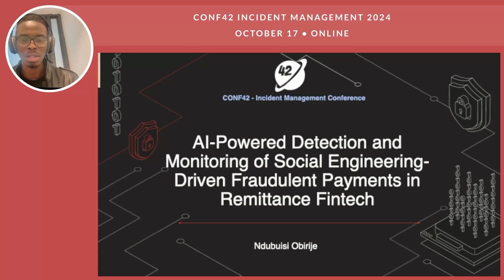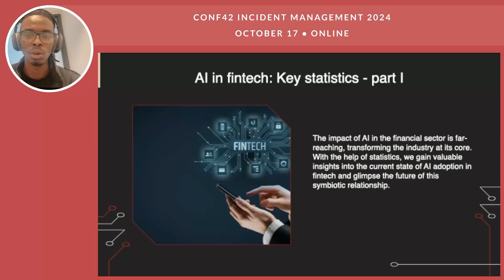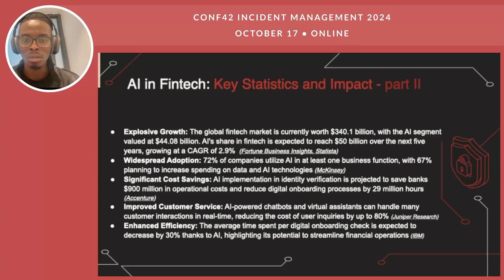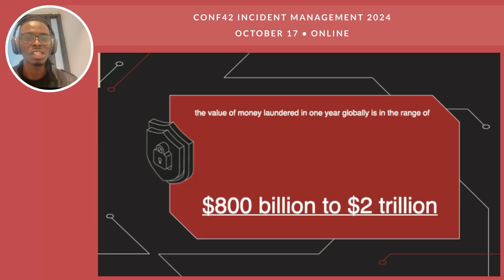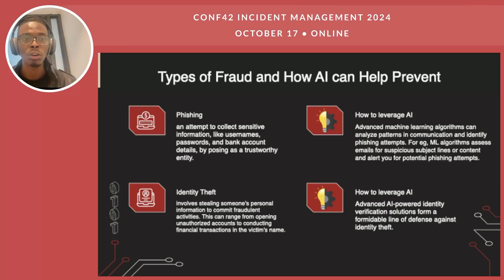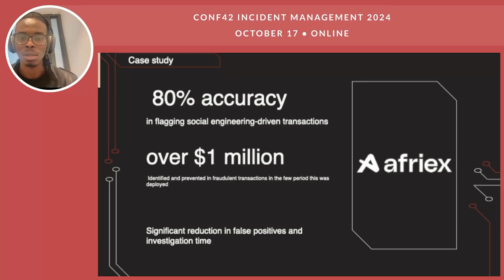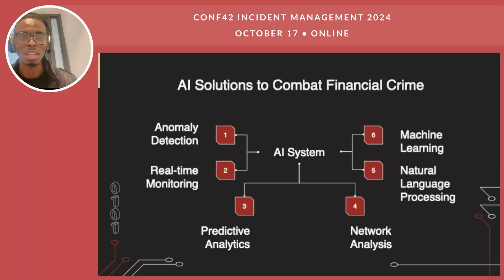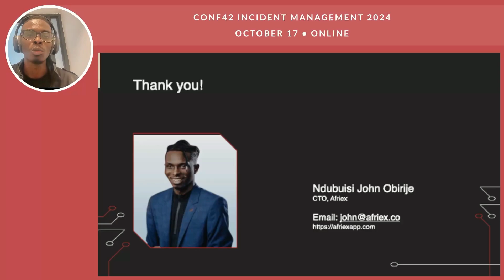AI in detecting fraudulent payments from social engineering | Ndubuisi Obirije | Conf42 IM 2024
Chapters
0:00 Introduction to the Session
0:13 Understanding Social Engineering in Remittance Fintech
2:02 The Role of AI in Fintech
5:07 Financial Crimes and Compliance
7:04 Leveraging AI to Prevent Financial Crimes
7:09 AI in Phishing Detection
7:37 Combating Identity Theft with AI
8:16 Emerging Threats: Deepfakes and More
8:51 Real-World Success Stories
9:52 Understanding Victim Demographics
10:50 The Future of AI in Fraud Prevention
11:47 Key Takeaways and Conclusion
12:39 Final Thoughts and Contact Information